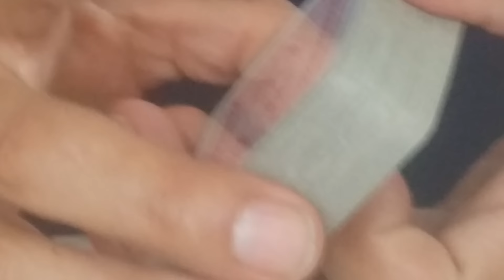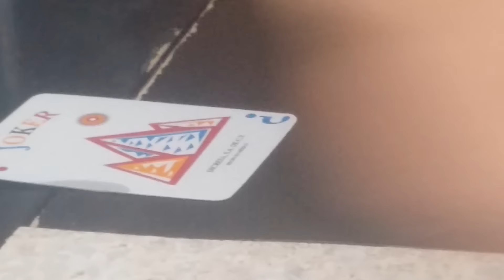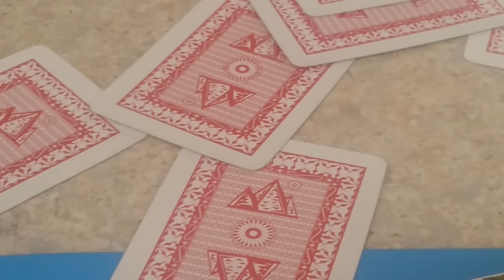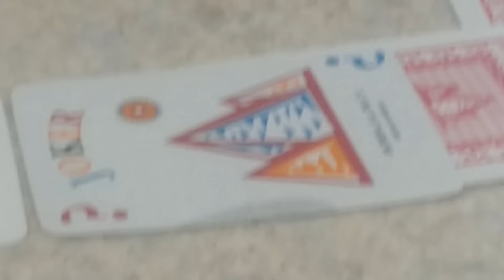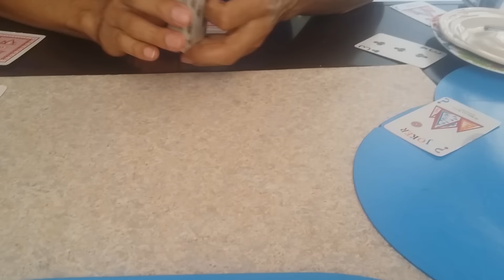la flor de la abundancia estafa explicada con manzanas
video explicativo de como te estafan con la flor de la abundancia